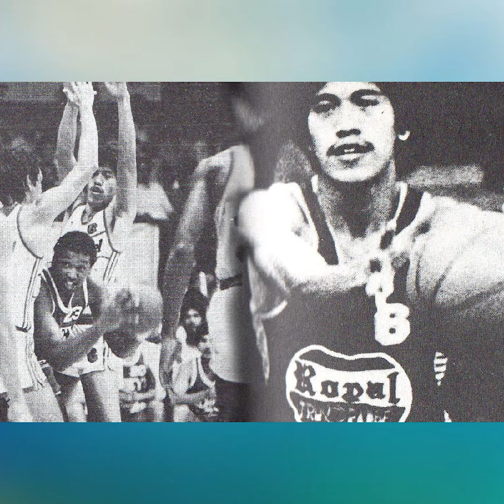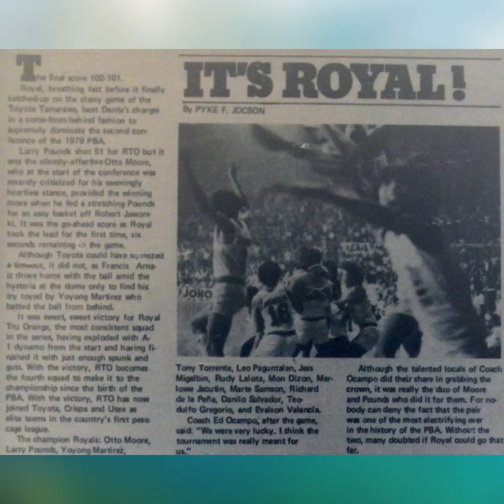San Miguel Beermen Nostalgia